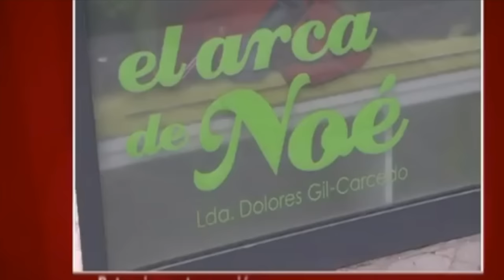Educación de un cachorro de Shih Tzu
-Educación y comportamiento de un cachorro de Shih Tzu
Dolores Gil-Carcedo, veterinaria de "El Arca de Noé" de Valladolid nos da indicaciones sobre la educación que debe recibir un cachorro de Shih Tzu y pautas de comportamiento.
Los perros de raza Shih Tzu se han popularizado en los últimos años y hay que tener en cuenta las caraceterísticas de estos maravillosos perros.

Si quieres conocer más sobre la clínica veterinaria El Arca de Noé de Valladolid puedes visitar nuestra web:

Estamos en la Plaza de Colegio Santa Cruz, nº1 de Valladolid, España.